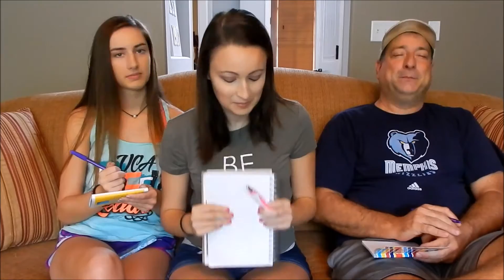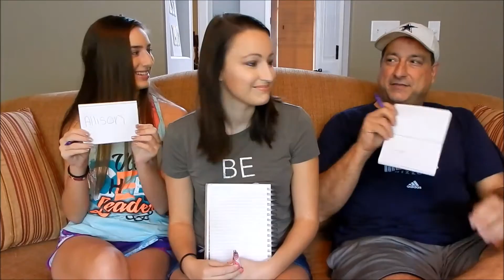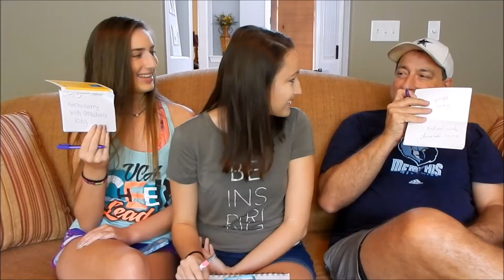SISTER VS DAD CHALLENGE | Who Knows Me Best?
Todays video was a fun little challenge we did, I asked questions to my dad & sister to see who knew me best!! Who do you think won?